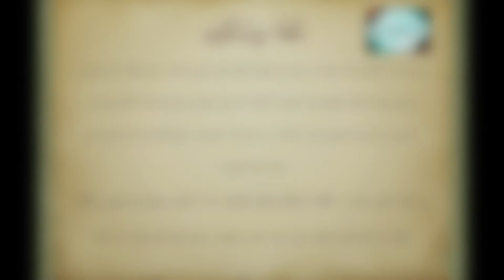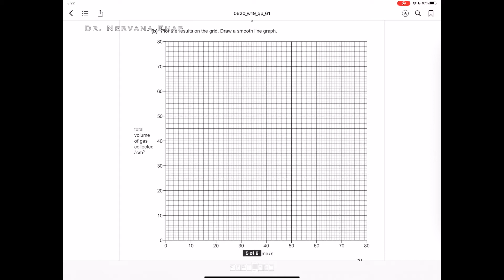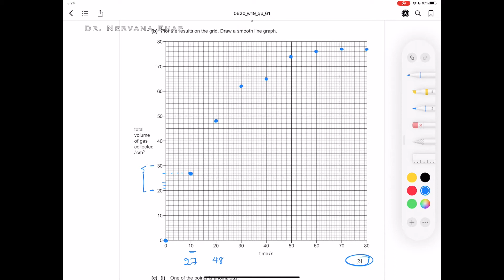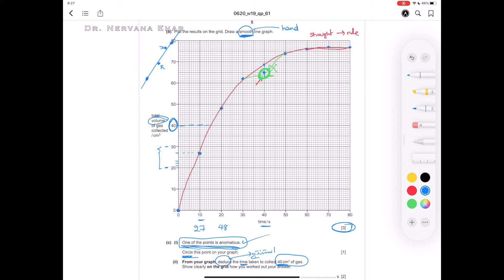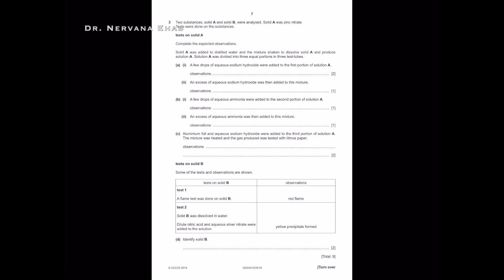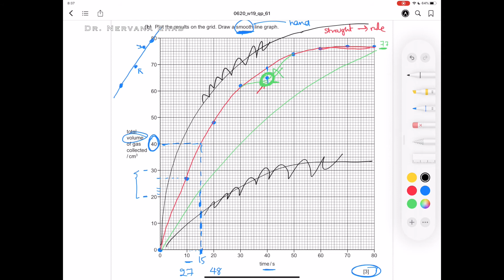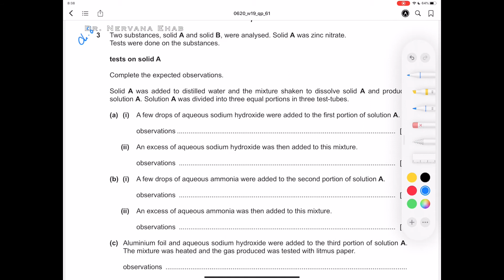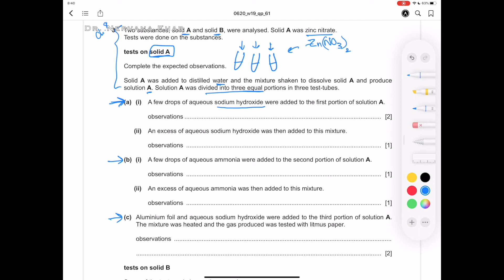IGCSE Chemistry 0620/0971 November 2019, paper 6, variant 1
For more videos, go to igcsevideos.com
Best wishes in your exam